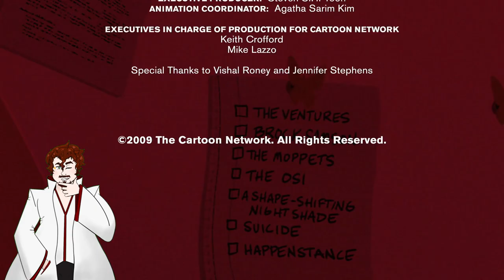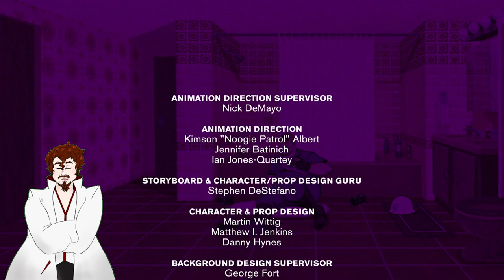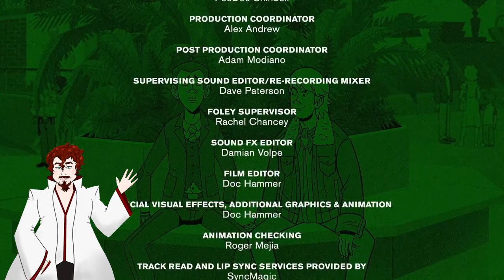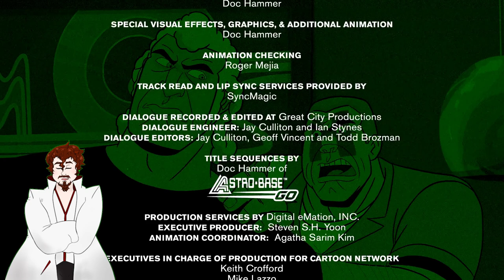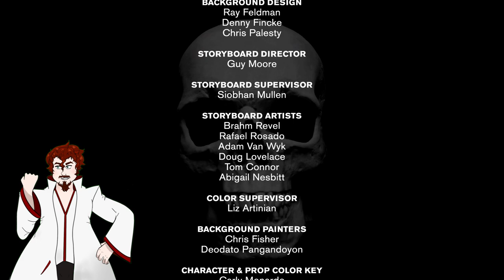Venture Into Venture Bros! [Part Four]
Join me as we go through one of the most prolific animated series of the modern era! What makes Venture Bros so unforgettable? So Timeless? There's only one way to find out! So join me as we Venture Into Venture Bros! Here we dive into one of the greatest seasons of television ever made. How could a show keep one upping itself to this degree?  What worked? What failed? Tune in to find out!

And my twitter: @theanimeacademc